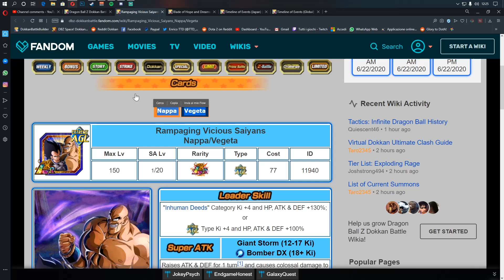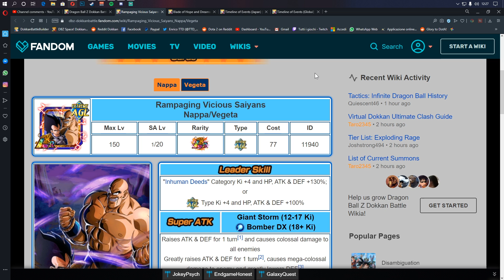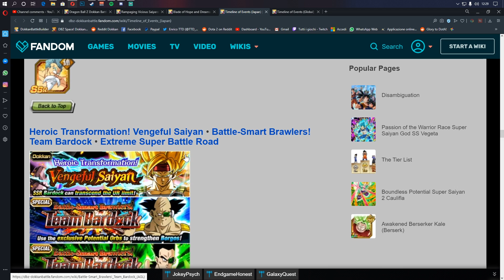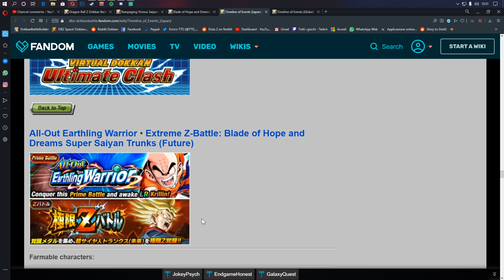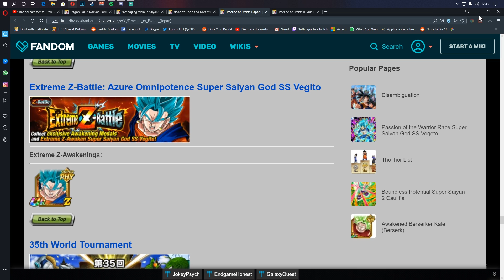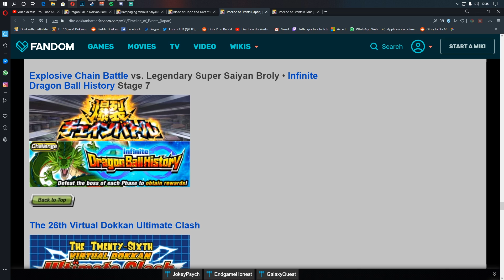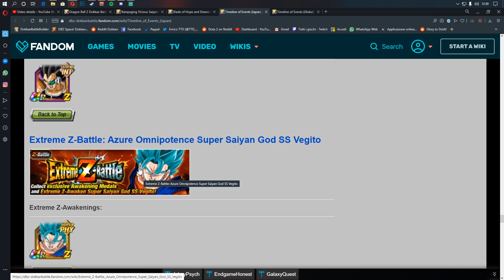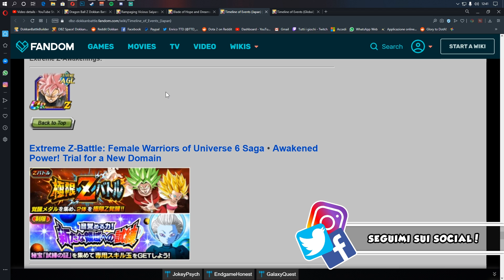IL GLOBAL si STA AVVICINANDO TANTISSIMO al JAP!? [DBZ: Dokkan Battle ITA]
Oggi andiamo a parlare del GLOBAL di DOKKAN BATTLE! IL GLOBAL SI STA AVVICINANDO TANTISSIMO al JAP di DBZ DOKKAN BATTLE?! DISCUTIAMO DELLA QUESTIONE GLOBAL e JAP di Dragon Ball Z: Dokkan Battle ITA

Uscita Video: Tutti i giorni alle 14:00 e alle 18:00